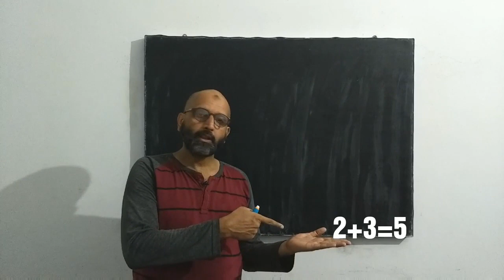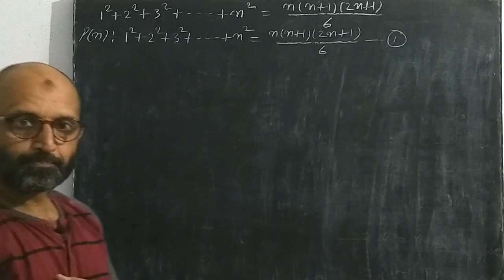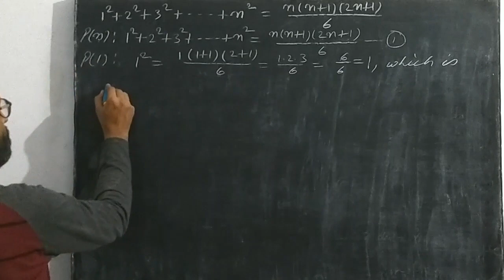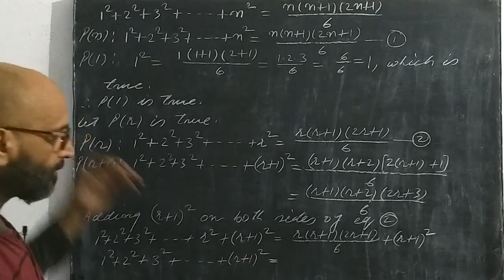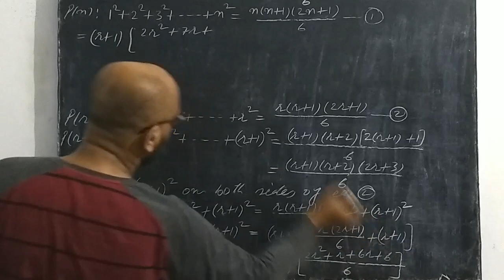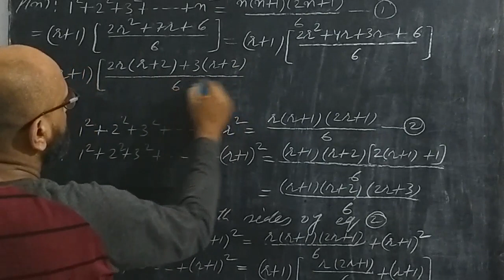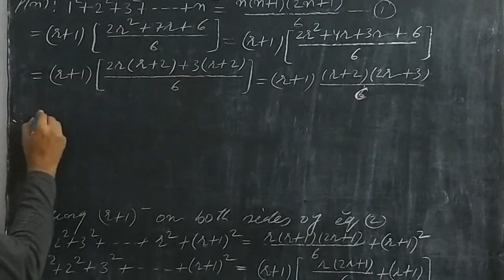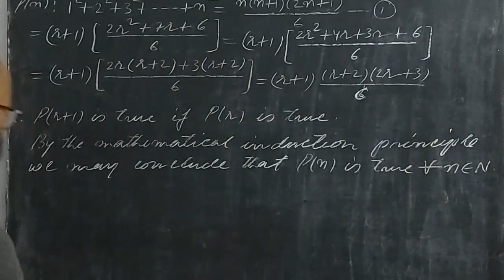Mathematical Induction Principle | Class 11 Math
In this video I had tried my best to present the concept and application of Mathematical Induction Principle in details. The language of the video is extremely easy to understand.